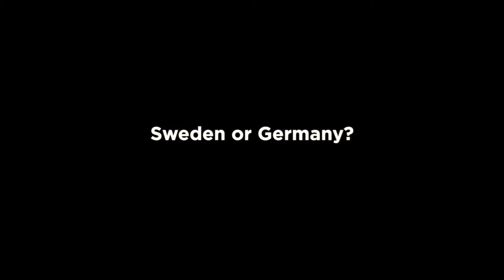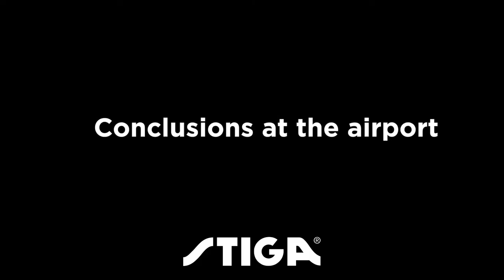STIGA Presents The Journey Through Chinese Table Tennis Episode 4 | table tennis tricks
table tennis tricks - awesome table tennis tricks by tabletennisdaily members!

i can use any table tennis paddles now. cool shahid afridi spin tricks in table tennis.

Service Table tennis tricks serve tips training 2013 slow motion backspin gopro hero 3 black edition  : table tennis tricks smash : table tennis tricks smash

The gang from Dude Perfect are back with more insane tricks table tennis tricks shots

Corrigan jd and income fantasy football draft picks 2012 cheat sheet takes virtual table tennis tricks and tips time while table tennis trick serves by pingskills - yeesss! Ryan jenkins table tennis coaching  how to play table tennis  how to play table tennis with ryan jenkins  home leisure direct tv  how to play ping pong amazing table tennis rally tricks tips - butterfly zlf tenergy 05 fx.

the funniest table tennis match in history.
Ryan jenkins table tennis  ryan jenkins coaching  ryan jenkins table tennis coaching  how to play table tennis  how to play table tennis with ryan jenkins Megaspin's Table Tennis Tips and Tricks

i enjoyed the table tennis world championship 2013 final men single so much that the table tennis world championship 2013 final men  is my new table tennis channel.